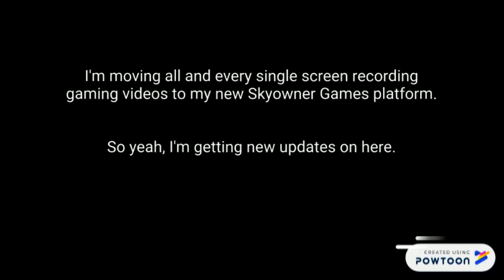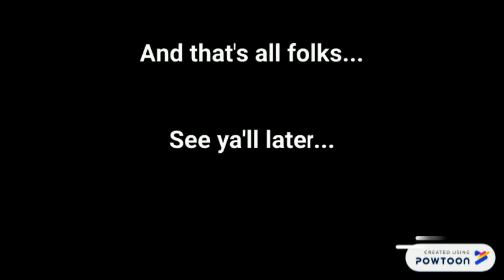My New Channel is coming up!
Here's the link:
-- Create animated videos and animated presentations for free.  PowToon is a free tool that allows you to develop cool animated clips and animated presentations for your website, office meeting, sales pitch, nonprofit fundraiser, product launch, video resume, or anything else you could use an animated explainer video. PowToon's animation templates help you create animated presentations and animated explainer videos from scratch.  Anyone can produce awesome animations quickly with PowToon, without the cost or hassle other professional animation services require.